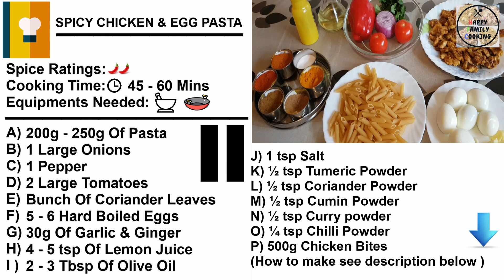Spicy Chicken And Egg Penne Pasta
Spicy stir fry Chicken and Egg Penne Pasta, No Ghee with healthy fats olive oil, with this super easy step by step guide.

Stir fry Spicy Chicken and Egg Pasta for Festive family food, Eid meals 2019, Family meals & Special occasion foods and much more.